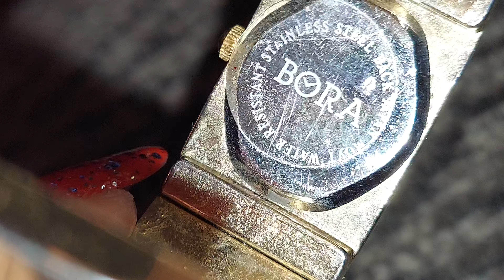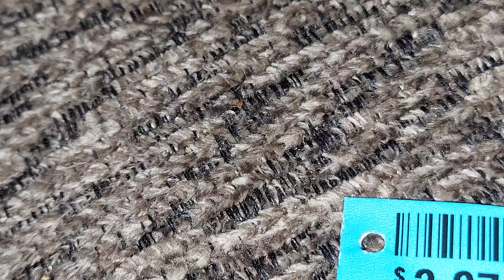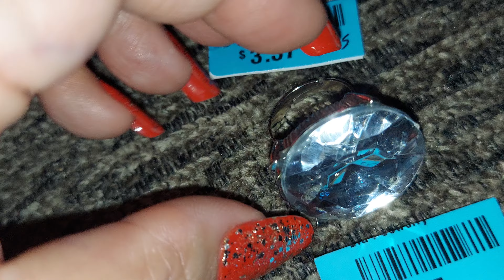THRIFT STORE FIND ✨️ WATCH ⌚️ AND COSTUME JEWELRY 💍 RING 💖 👍 👌 😃